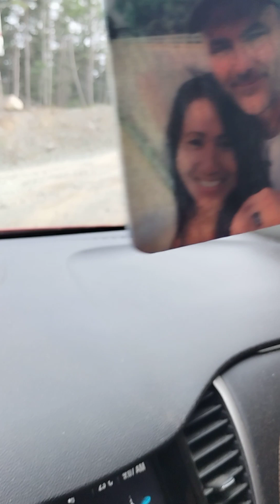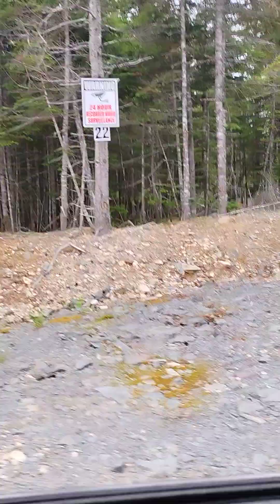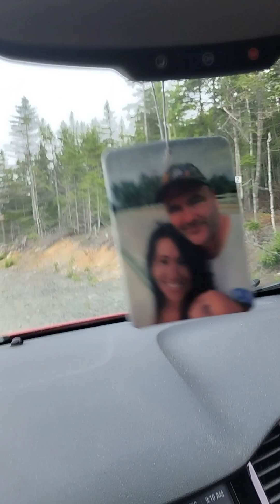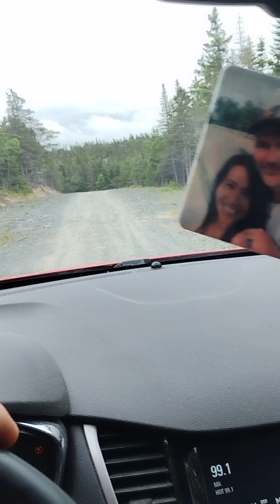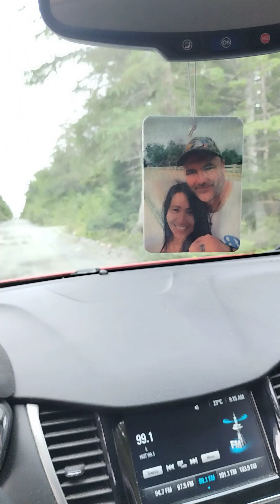OLD TRACK ROAD PART 2 SO MUCH NEW STUFF ON THIS ROAD